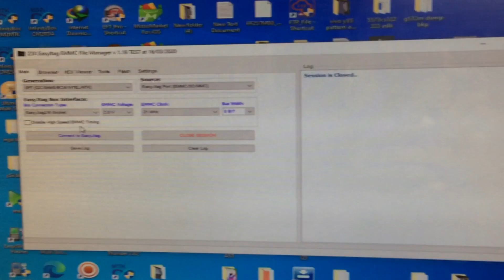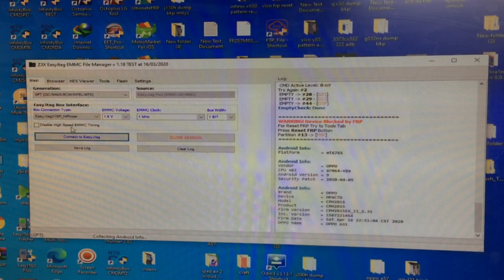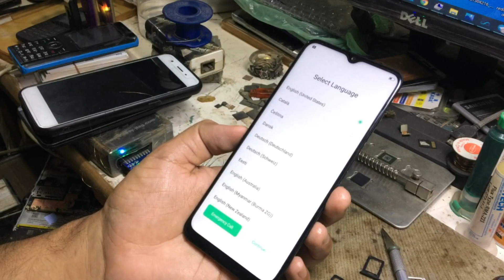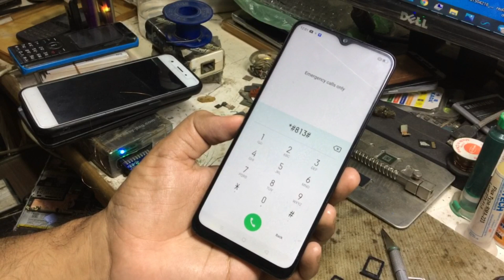Oppo A31 2020 (CPH2015) Pattern Unlock || Oppo A31 Lock Remove || Frp Google Account iSp Pinout